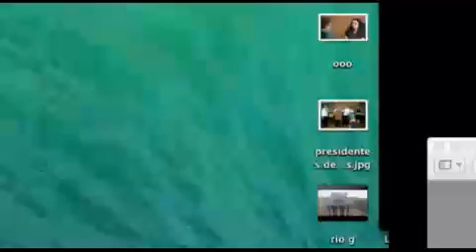La Noche Es Tuya # 143 4.0